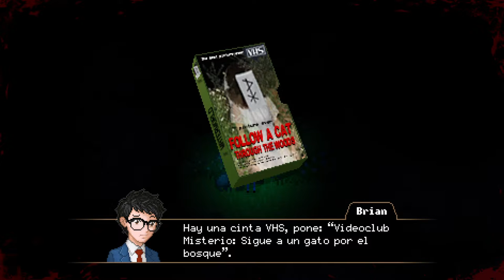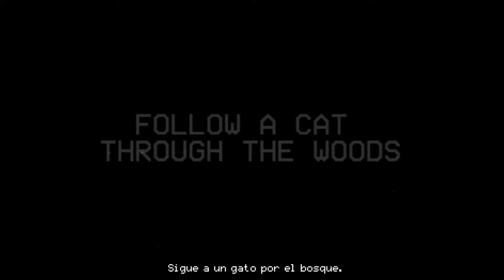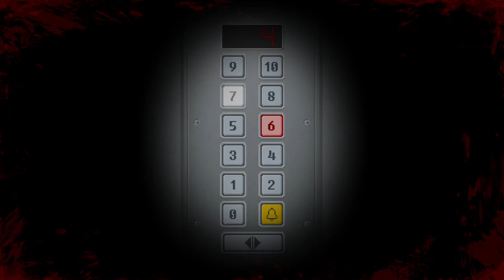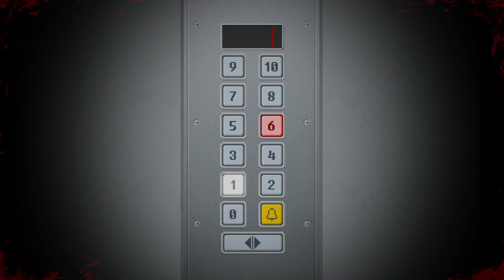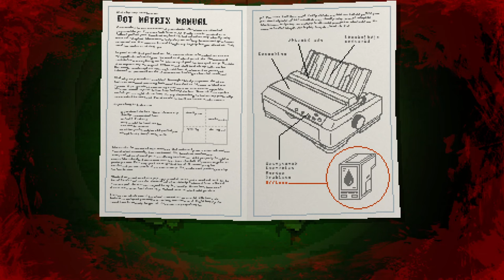Yuppie Psycho - cap.4 - Manos de tinta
Manchadas de impresora.